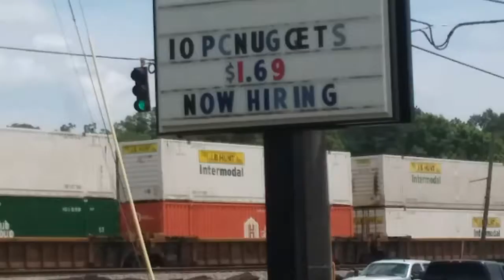Railfanning Austell, GA 6-29-18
Go sub to William (Close Up Railfanning)